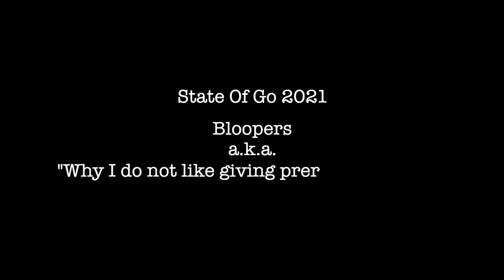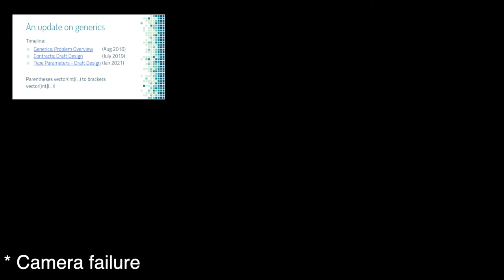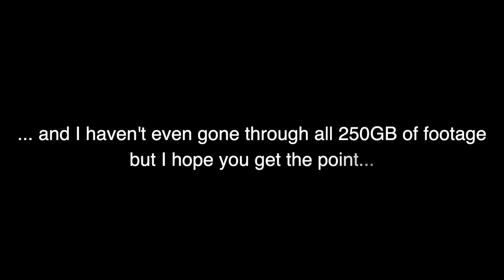State of Go '21 Bloopers ("Why I do not like giving prerecorded talks")